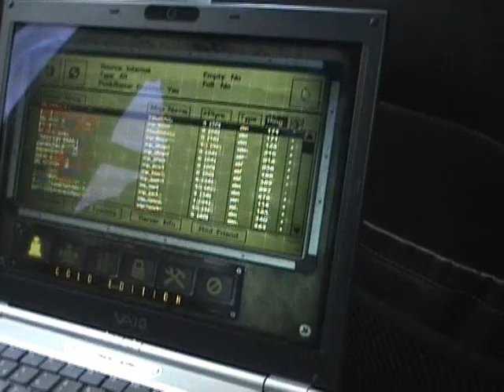In-vehicle online gaming over mobile broadband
This is a demonstration of how you can play online games from your car using a DOVADO WRG with a 3G/HSDPA card